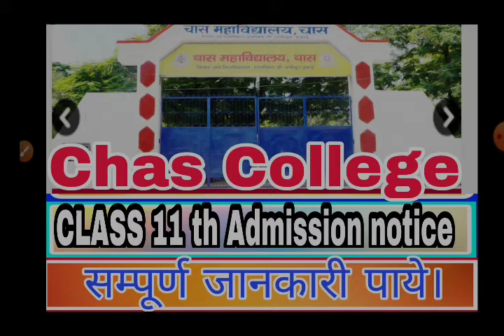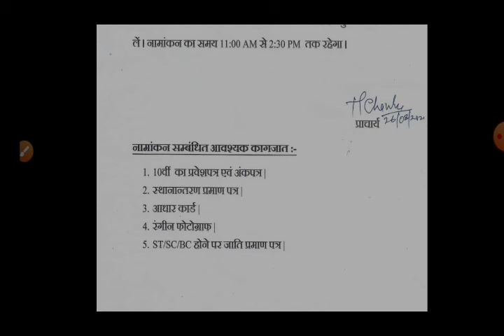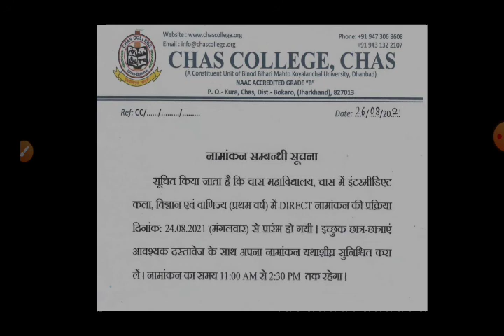Chas college Chas , Class 11 th Admission notice जारी, किस प्रकार होगा Admission जाने।